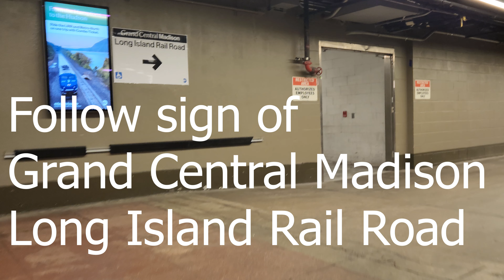NYC Grand Central Terminal: various exit-entry doors, in and out differently Part Twenty Two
From Lower Level tracks to Grand Central Madison LIRR (Long Island Rail Road) train lower level tracks (300s, 301-304) by elevators for elderly, wheelchair, disabled, or people with luggage

featuring ticket counters, two mosaics at Madison Concourse, and express train to JFK (John F. Kennedy international airport)

Grand Central Terminal and its surroundings is one of New York City landmarks with little known multiple exit-entry doors among tourists, even to some locals. This is one of video series to illustrate possibilities that may give you ideas of shortcuts to get to your destination, and to complement Parts One - Twenty One